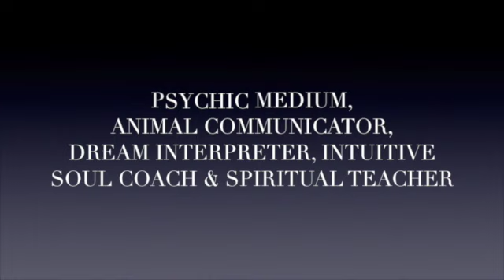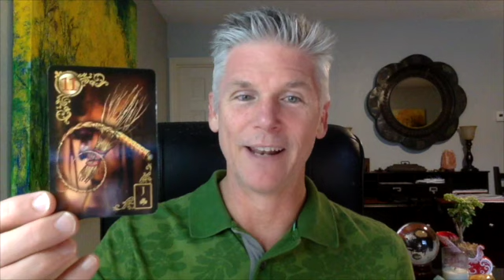The Intuitive Messenger Channel 4.3.16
April 3 & 4, 2016 - Intuitive Message - Knowing who you really are will expedite your Soul's growth by avoiding distractions, detours & break downs causing lengthy delays. Ask to be shown your 'True Self'.